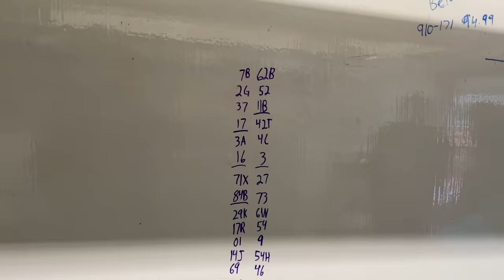I Ripped a SUPER Late Model and It Was Absolutely INSANE... (Most Grip Ive Ever Felt)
Now that I've done all this circle track live action I should be plenty ready for the Freedom 500. Dirt is a little different but I love it! Huge shout out to Hunt he Front for letting me rip this beast!
April 1st- Freedom 500 presented by Summit Racing Equipment- Freedom Factory, Florida
April 2nd- Cleetus & Cars presented by Motion Raceworks- Freedom Factory, Florida

May 14th- Cleetus & Cars INDY, Lucas Oil Indianapolis Raceway Park, INDY